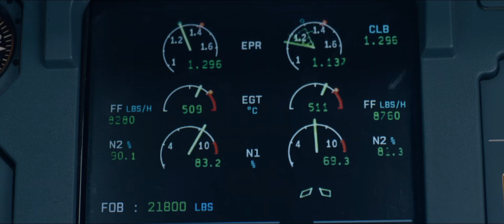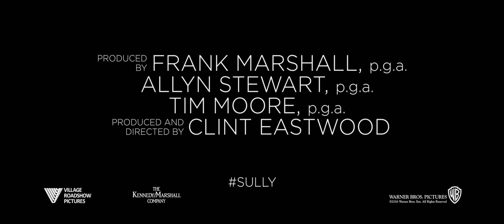SULLY - Official Trailer #1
From Oscar-winning director Clint Eastwood (“American Sniper,” “Million Dollar Baby”) comes Warner Bros. Pictures’ drama “Sully,” starring Oscar winner Tom Hanks (“Bridge of Spies,” “Forrest Gump”) as Captain Chesley “Sully” Sullenberger.

On January 15, 2009, the world witnessed the “Miracle on the Hudson” when Captain “Sully” Sullenberger glided his disabled plane onto the frigid waters of the Hudson River, saving the
lives of all 155 aboard. However, even as Sully was being heralded by the public and the media for his unprecedented feat of aviation skill, an investigation was unfolding that threatened to destroy his
reputation and his career.

“Sully” also stars Aaron Eckhart (“Olympus Has Fallen,” “The Dark Knight”) as Sully’s co-pilot, Jeff Skiles, and Oscar nominee Laura Linney (“The Savages,” “Kinsey,” Showtime’s “The Big C”) as Sully’s wife, Lorraine Sullenberger.

Eastwood is directing the film from a screenplay by Todd Komarnicki, based on the book Highest Duty by Sullenberger and Jeffrey Zaslow. The project is being produced by Eastwood, Frank
Marshall, Allyn Stewart and Tim Moore, with Kipp Nelson and Bruce Berman serving as executive producers.

The film reunites Eastwood with several of his longtime collaborators, who most recently worked with the director on the worldwide hit “American Sniper”: director of photography Tom
Stern and production designer James J. Murakami, who were both Oscar-nominated for their work on “The Changeling”; costume designer Deborah Hopper; and editor Blu Murray.

Warner Bros. Pictures presents, in association with Village Roadshow Pictures, a Flashlight Films production, a Kennedy/Marshall Company production, a Malpaso production, “Sully.” The film, which opens worldwide beginning September 9, 2016, will be distributed by Warner Bros.Pictures, a Warner Bros. Entertainment Company, and in select territories by Village Roadshow Pictures.